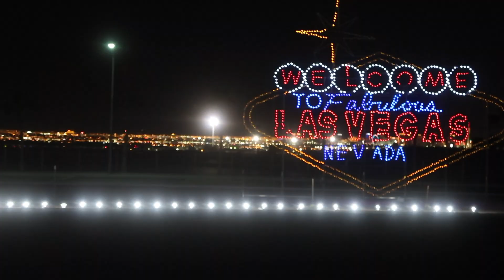Christmas in Vegas! Pt 1 - Glittering Lights @ Vegas Motor Speedway!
Here a preview of the 2017 Glittering Light Show at the Las Vegas Motor Speedway.  Over a million lights illuminate the show.

We bought the Groupon for $26 for one time thru the show, but Erica said next year were getting the season pass for $55.  She loved it!  The season pass also includes the Fast Pass which allows you to jump ahead to the front on the line..which I recommend because we waited a little over an hour to see the lights.

LiLV - Living in Las Vegas Youtube Channel 2017